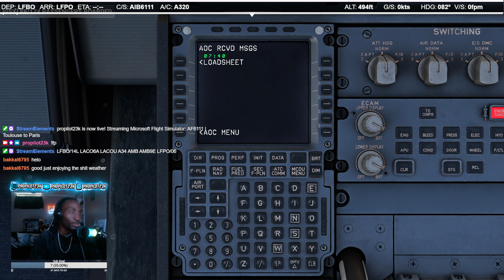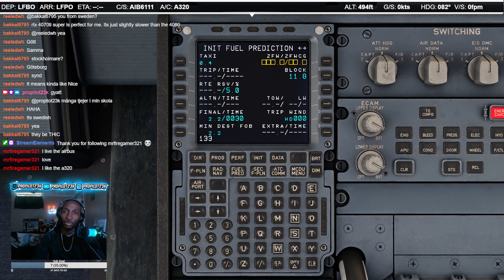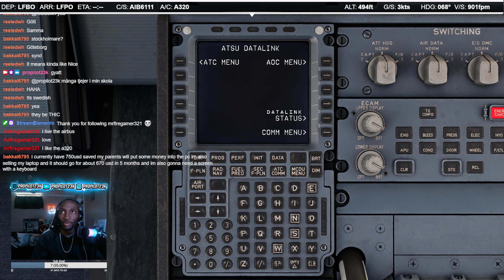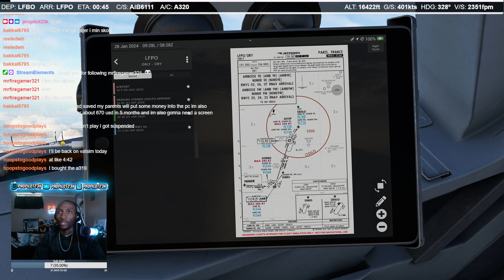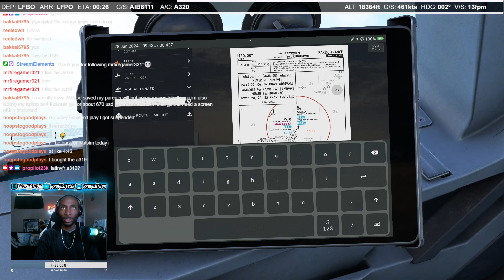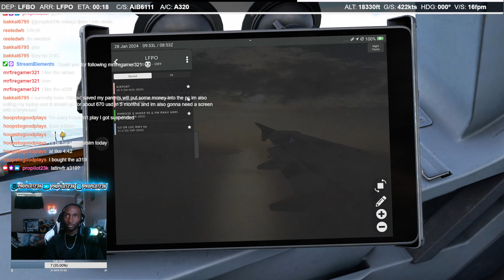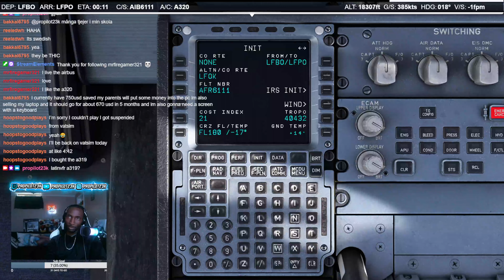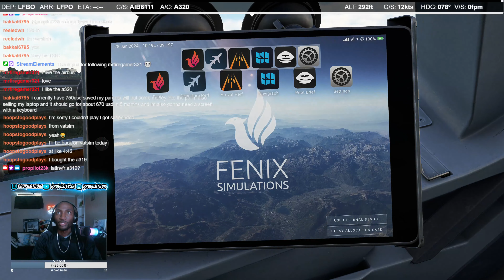AF6111 | Toulouse to Paris